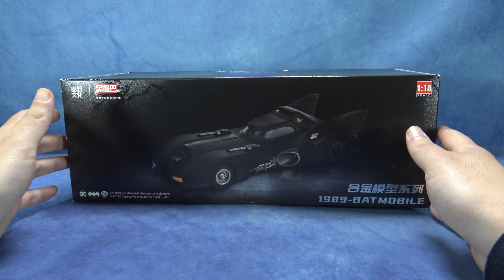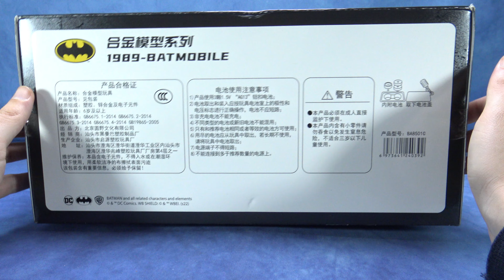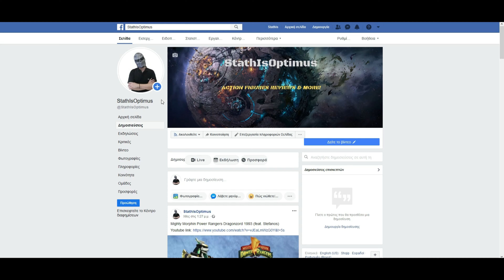Black Mamba 1/18 Scale 1989 Batmobile Review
Black Mamba 1/18 1989-BATMOBILE Diecast, StathIsOptimus, Παρουσιάσεις φιγούρων δράσης, Ελληνική παρουσίαση,

Batmobile length: 30cm

Thanks to John Knight for lending me this figure for my review..

00:00 Photoshoot
00:35 Box
01:25 Batmobile details
02:32 Gimmicks
05:28 Size comparison
07:31 Final thoughts